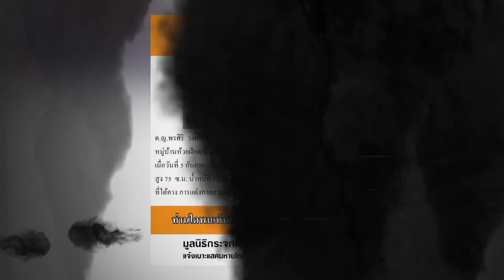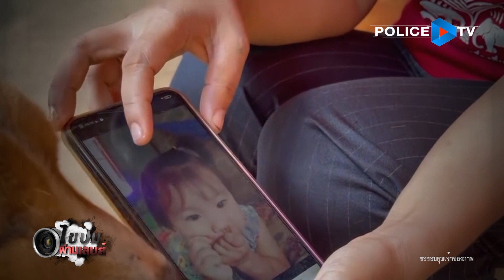รายการไขปมผ่านเลนส์ : ไขปมคดีดัง " น้องจีน่า "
ปัจจุบันเด็กสูญหายเกิดขึ้นเป็นรายวัน บางครอบครัวรอคอยอย่างไร้ความหวัง แต่บางครอบครัวก็หวังว่าจะมีหวัง …กว่า 1 สัปดาห์ในการค้นหา 📍”น้องจีน่า” คดีเด็กหายล่าสุดที่จังหวัดเชียงใหม่ ติดตามความคืบหน้าและไทม์ไลน์ของคดีนี้ ได้ใน รายการ ไขปมผ่านเลนส์ ตอน ย้อนรอยคดีดัง
🕸 ทางช่อง สถานีโทรทัศน์สำนักงานตำรวจแห่งชาติ
📱 และชมผ่านแอพพลิเคชั่น : POLICE TV
Online 💻 Page :ไขปมผ่านเลนส์
Youtube 📍: Police Tv
🕷 เวลารีรัน : 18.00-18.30 น. และ 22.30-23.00 น.